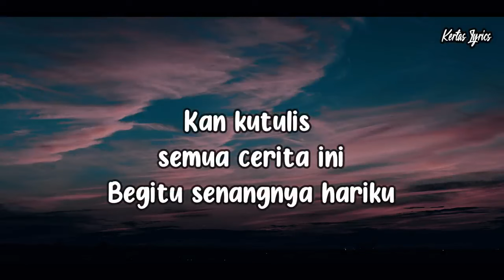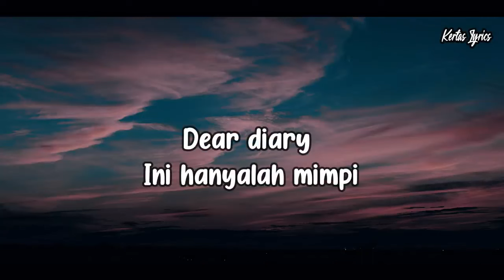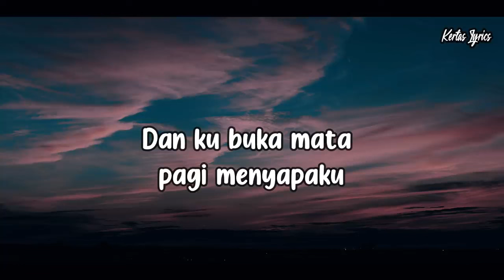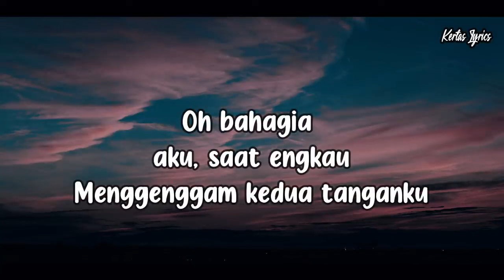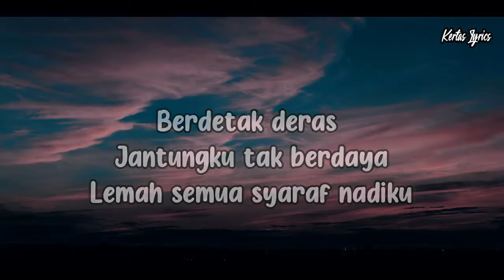Dear Diary - Els Warouw (Lirik Lagu) || Dear Diary ku ingin bercerita (Dear Diary Tiktok)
Deskripsi

Dear Diary - Els Warouw (Lirik Lagu) || Oh bahagia aku saat engkau (Dear Diary Tiktok) Original Sound : https//

Dear diary kuingin bercerita
Semalam aku bermimpi
Bermimpi bertemu dengannya
Kan kutulis semua cerita ini
Begitu senangnya hariku
Tenang saat kutatap matanya

Reff:
Oh bahagia aku saat engkau
Menggenggam kedua tanganku
Berdetak deras jantungku tak berdaya
Lemah semua syaraf nadiku Ooo
Dear diary ini hanyalah mimpi
Dan ku buka mata pagi menyapaku Ini hanya sebuah mimpi

Reff:
Menggenggam kedua tanganku
Lemah semua syaraf nadiku
Menggenggam kedua tanganku
Dan ku buka mata pagi menyapaku Ini hanya sebuah mimpi Ini hanya sebatas mimpi

So, enjoy for video See u next time